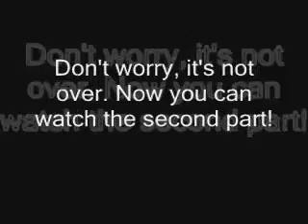Haroun and the sea of stories, part one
We read the book, "Haroun and the sea of stories" in my La class. Then, with a group I had to make a video of chapters 7 and 8! So here it is... part one!